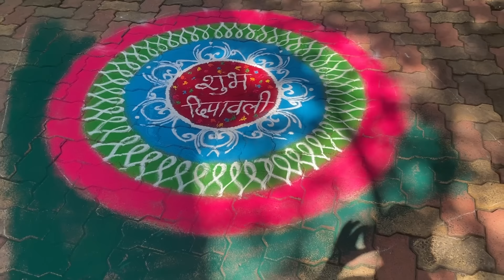भाऊबीज स्पेशल vlog । Bhaubij Special | Bhakti Patil | Vikrant Patil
Bhakti Patil:- bhaktipatil8484
Vikrant Patil:- vikrant__8484

Bhau Bahinichi Bhet Gheto | Sunny Sante